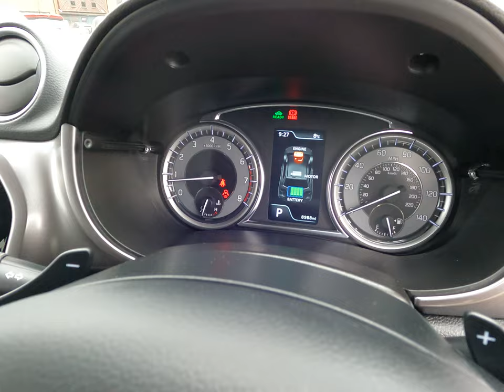NA72 XCH Vitara 1.5 S1 HEV SZ-T AGS Superior White 2022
Colin Appleyard Bradford Suzuki is proud to present this exceptional Suzuki Vitara SZ-T, boasting a mere 8998 miles on the odometer. This Vitara shines in an elegant Superior White exterior, accompanied by a comprehensive service history and only one previous owner, ensuring its impeccable condition.
Our customers rave about the Vitara’s high-end features, stunning aesthetics, and unrivalled safety standards. The Vitara’s elevated stance not only enhances its road presence but also simplifies entry and exit, complemented by height-adjustable seats for optimal comfort for both driver and passenger.
Step inside to discover a spacious and inviting interior, capable of comfortably accommodating five adults along with their luggage. The car's heart is its 7” multimedia touchscreen, an entertainment and navigation hub featuring satellite navigation, Bluetooth connectivity, DAB radio, and smartphone integration via Apple CarPlay and Android Auto. Rear parking is a breeze, thanks to the colour camera, ensuring a hassle-free end to your journey.
Safety is paramount in this Vitara, equipped with three Isofix points, adaptive cruise control, a blind spot monitor, and lane departure warning, setting a high standard for passenger protection.
At Colin Appleyard Suzuki, a family-operated business with over 50 years of industry experience, customer satisfaction is our cornerstone. We invite you to explore more about this vehicle and our dedication to quality on our website. Every car we offer is thoroughly prepared and comes with a full MOT, certified by our award-winning, factory-trained technicians. We eagerly anticipate your visit and the opportunity to introduce you to this highly sought-after Suzuki Vitara.   For full vehicle details please follow the link to our